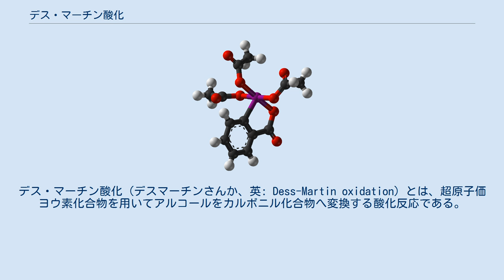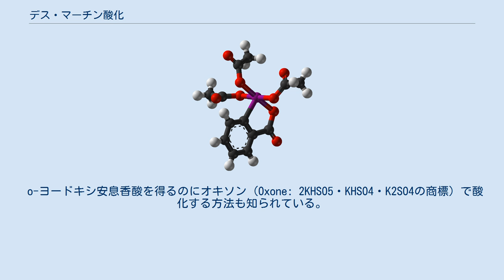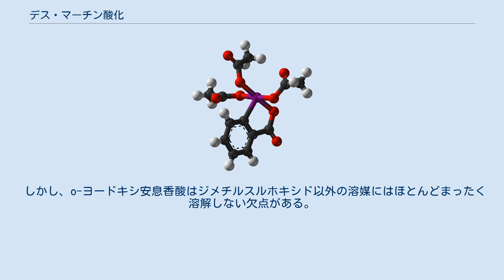デス・マーチン酸化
デス・マーチン酸化（デスマーチンさんか、英: Dess-Martin oxidation）とは、超原子価ヨウ素化合物を用いてアルコールをカルボニル化合物へ変換する酸化反応である。
 1983年にD.B. DessとJ.C. Martinによって報告されたこの酸化反応は、酸化剤として1,1,1-トリアセトキシ-1,1-ジヒドロ-1,2-ベンズヨードキソール-3(1H)-オン、通常デス・マーチン・ペルヨージナン (DMP: Dess-Martin Periodinane) あるいはデス・マーチン試薬と呼ばれる化合物を使用する。
 ペルヨージナンは5価のヨウ素化合物IH5の慣用名である。
 デス・マーチン・ペルヨージナンはo-ヨード安息香酸を硫酸酸性下に臭素酸カリウムと反応させて1-ヒドロキシ-1,2-ベンズヨードキソール-3(1H)-オン-1-オキシド、通常 o-ヨードキシ安息香酸 (IBX: o-IodoXyBenzoic acid) と呼ばれる中間体へと酸化した後、これを酢酸および無水酢酸と反応させることで得られる。
 o-ヨードキシ安息香酸を得るのにオキソン (Oxone: 2KHSO5・KHSO4・K2SO4の商標) で酸化する方法も知られている。
 また、o-ヨードキシ安息香酸からデス・マーチン・ペルヨージナンを合成するには無水酢酸と触媒量のp-トルエンスルホン酸を使用して反応させるほうが再現性が良い。
 なお、湿ったo-ヨードキシ安息香酸やデス・マーチン・ペルヨージナンは潜在的な爆発性を持っているため、取り扱いには気を付ける必要がある。
 デス・マーチン・ペルヨージナンはアルコールを速やかにカルボニル化合物へと変換する。
 第一級アルコールはアルデヒドで酸化が止まり、カルボン酸へは酸化されない。
 この反応はジクロロメタンを溶媒として室温で行われる。
 ほぼ中性の極めて温和な条件で進行する反応であるため、不安定な化合物の酸化反応に向いている。
 反応機構はまずアルコールとペルヨージナンが結合し、ヒドロキシ基の根元の水素が引き抜かれながら生成物を遊離する。
 o-ヨードキシ安息香酸もデス・マーチン・ペルヨージナンと同様にアルコールからカルボニル化合物への温和な酸化剤として使用できる。
 しかし、o-ヨードキシ安息香酸はジメチルスルホキシド以外の溶媒にはほとんどまったく溶解しない欠点がある。